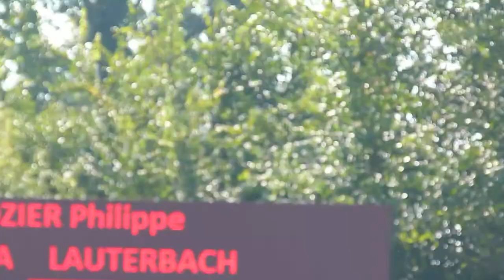Philippe Rozier & Lauterbach Strasbourg CSI**